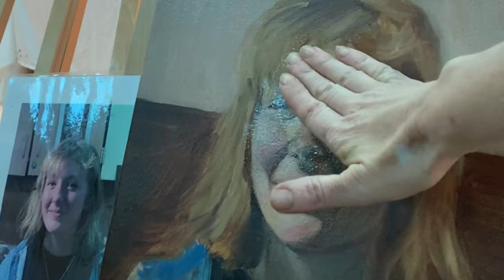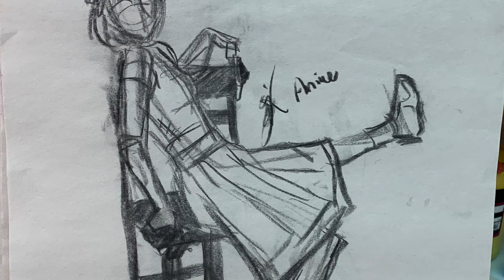art class 2020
The arts seem to be a privilege these days relegated to private schools or charter schools. Rural public schools rarely have engaging art programs. Escalante, a small rural school, did not have an art class at the high school for over ten years.  Althea recognized this and offered her time to create a class. Help us keep this work up and going by supporting us Here.